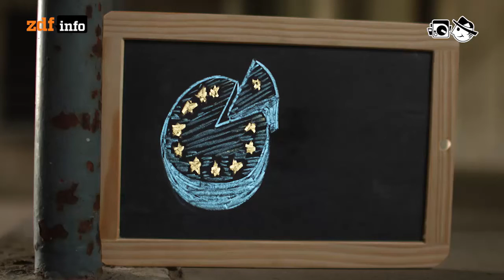Therapie mit Virtual Reality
Patienten mit Angststörungen wie Höhenangst oder Arachnophobie hilft die Konfrontation mit dem Abgrund oder der Spinne. Und die gestaltet sich in virtuellen Räumen einfacher und völlig gefahrlos, was Therapeuten für die Behandlung nutzen.

Autor: Ralph Wege
Schnitt: Patrick Jankowski
Kamera:  Michael Dees

Waltteri - Intro
Serphonic - Continued
Mark.Nine - soliton
Athush - point
Tryad - Lovely